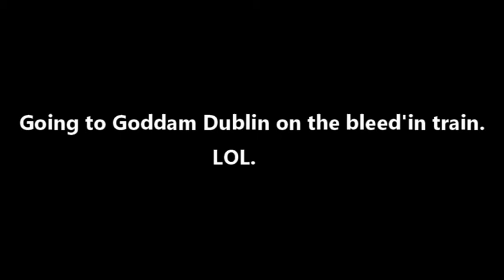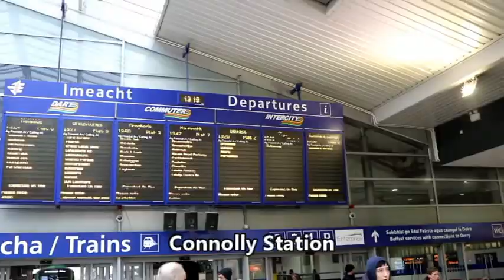TRAIN TRIP TO BLEED'IN DUBLIN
A train trip to Dublin City at Christmas time. Filmed with a Cannon 80D and a Boya external mic.